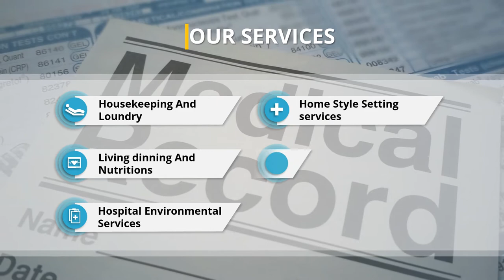Jasa Produksi Video Pemasaran Produk Konvensional, Hasil Bumi dll ; Hub Kami di Halmahera Tengah